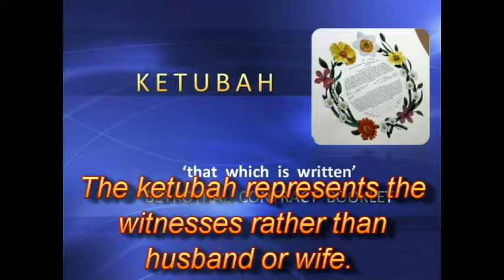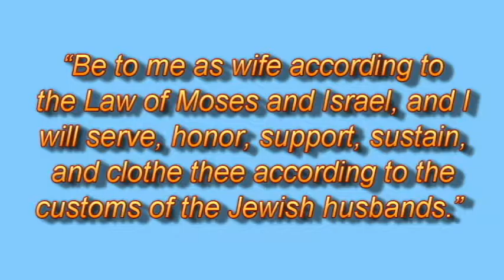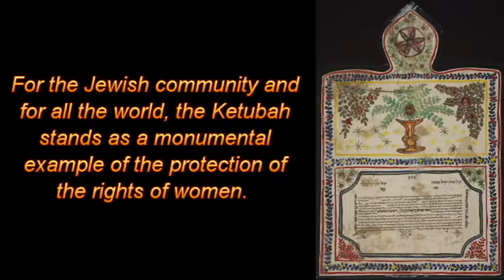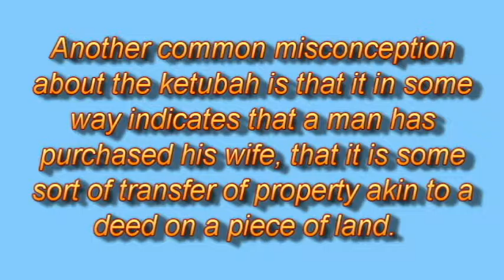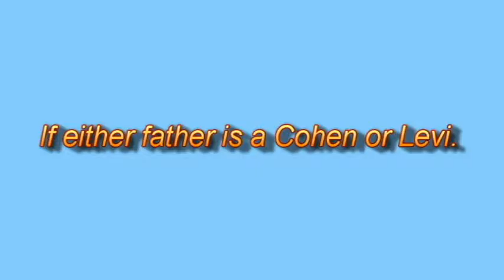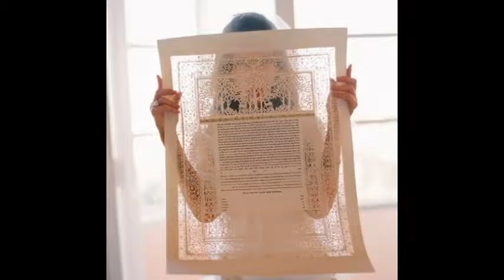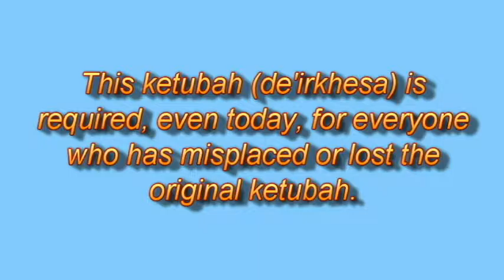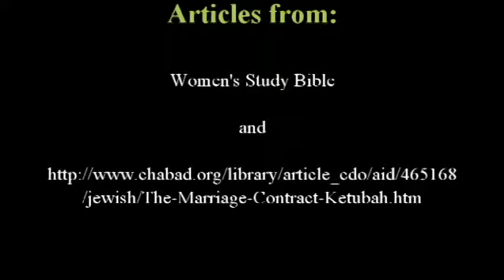The Ketubah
The Marriage contract